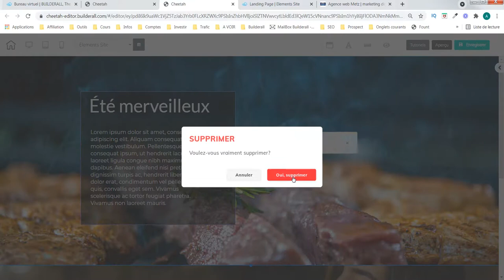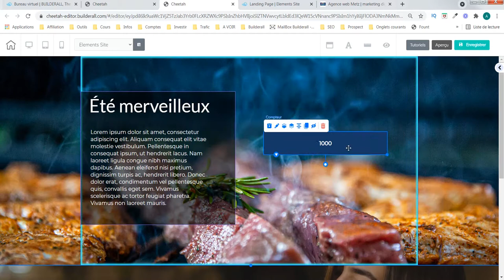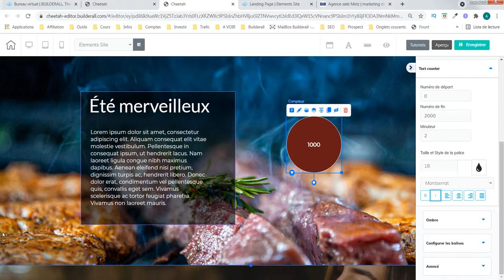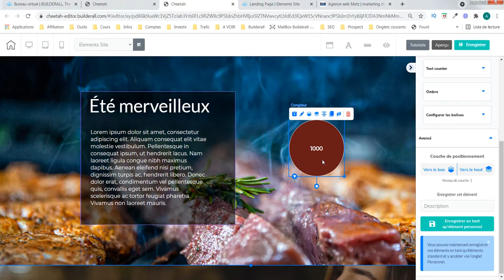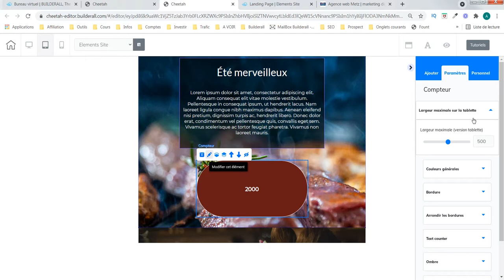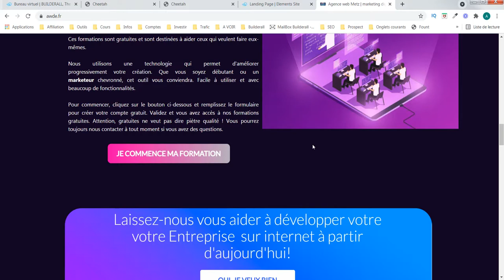Création site internet - Installer un compteur - agence web awde - Builderall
Comment travailler avec un compteur sur votre site internet. Nous utilisons l'outil cheetah de la plateforme de Builderall.